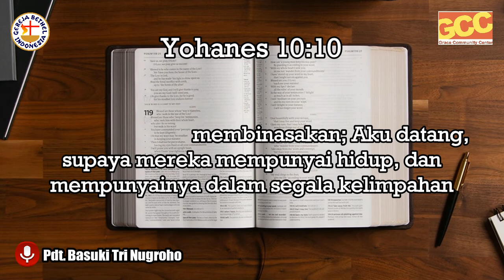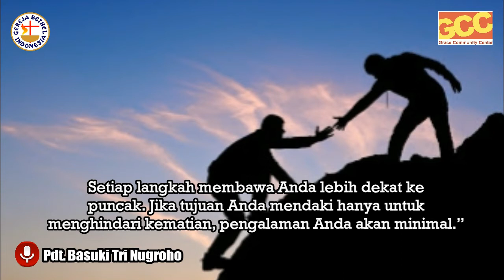MAKSIMAL | Times of Refreshment with Pdt. Basuki Tri Nugroho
Tujuan kita dalam mengikuti Kristus seharusnya tidak hanya untuk menghindari hukuman kekal, tetapi kehidupan yang penuh dan melimpah

Tuhan Memberkati!